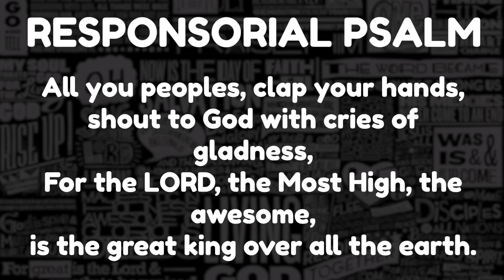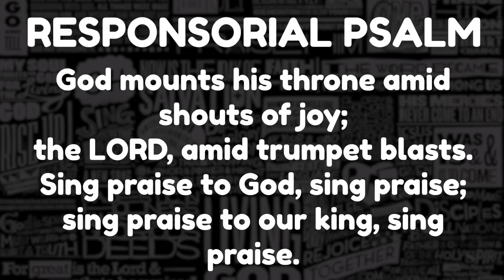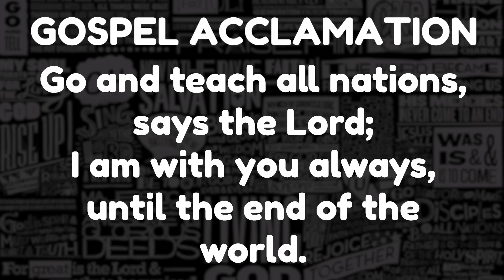R&A | The Ascension of the Lord | CANTOR VERSION | June 2, 2019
Responsorial Psalm:

God mounts his throne to shouts of joy: a blare of trumpets for the Lord.

All you peoples, clap your hands,
shout to God with cries of gladness,
For the LORD, the Most High, the awesome,
is the great king over all the earth.

R. God mounts his throne to shouts of joy:  a blare of trumpets for the Lord.

God mounts his throne amid shouts of joy;
the LORD, amid trumpet blasts.
Sing praise to God, sing praise;
sing praise to our king, sing praise.

For king of all the earth is God;
sing hymns of praise.
God reigns over the nations,
God sits upon his holy throne.

Go and teach all nations, says the Lord;
I am with you always, until the end of the world.

Probably in way over my head

This is a channel for me to share Responsorial Psalm and Gospel Acclamation videos, in the hope that church cantors can use them to learn that week's psalm and alleluia for Mass. I try my best to upload around a week before that upcoming Sunday so that you'll have more time to prepare. I even try to upload harmony-versions for those who just want to hear how it sounds (I don't have time for parts-specific videos just yet, as the tuning software I use makes the individual parts sound horrible on their own. Maybe someday, sorry..!)